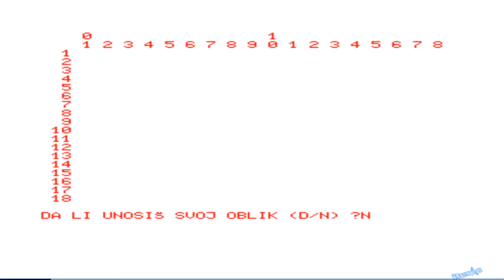Sljive // pecom 64 // gameplay // 4k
- One of the games for the legendary Pecom 64
- Check the playlists on the channel